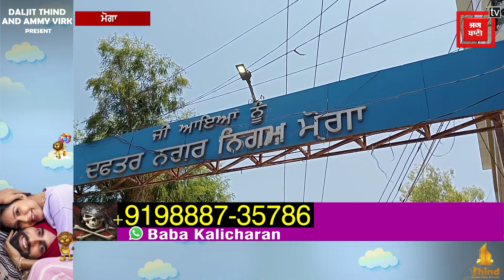ਦਿਨ ਦੇ ਉਜਾਲੇ ’ਚ ਜਗ ਰਹੀਆਂ ਸਟ੍ਰੀਟ ਲਾਈਟਾਂ ਦੇ ਮਾਮਲੇ ’ਤੇ ਕੀ ਬੋਲੇ ਮੇਅਰ, ਸੁਣੋ